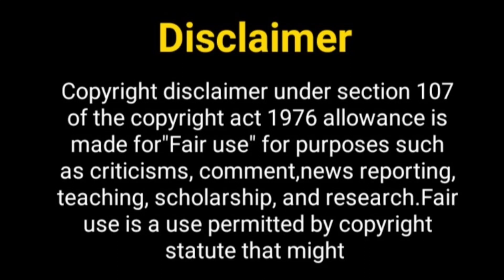नामकरण सीजन 2 आ रहा जल्द.....? Namakaran Season 2 | Aditi Rathore New Show | Zain Imam New Show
Hey Guys

Thos Khabar
fana show off air
fana show last episode
naamkaran serial
naamkaran full episode
naamkaran romantic scene
zain imam
naamkaran status
naamkaran 2
zain imam new show
aditi rathore
naamkaran 2 serial
naamkaran 2 promo
naamkaran season 4
naamkaran season 2
aditi rathore
aditi rathore new show